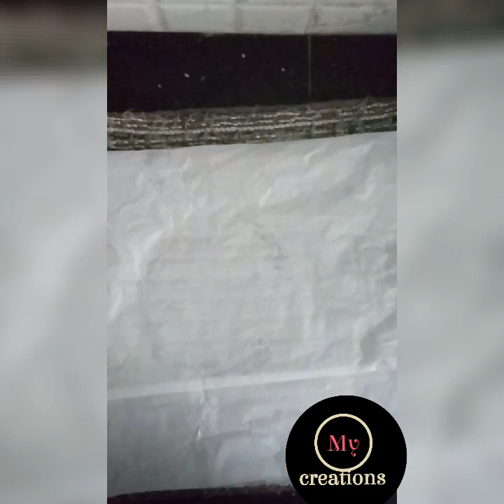easy coconut cake recipe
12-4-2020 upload